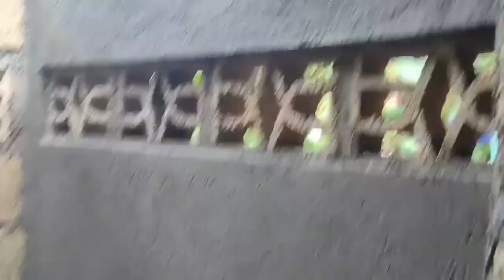update sa Bahay n tatay bakol#raffytulfoinaction